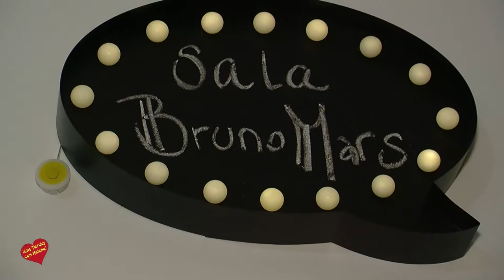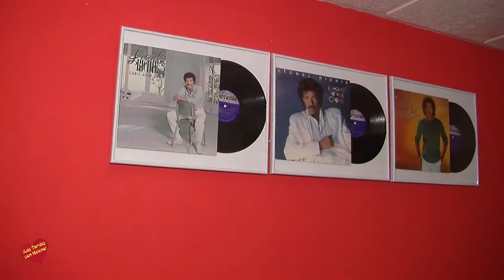Inauguración de REC Play